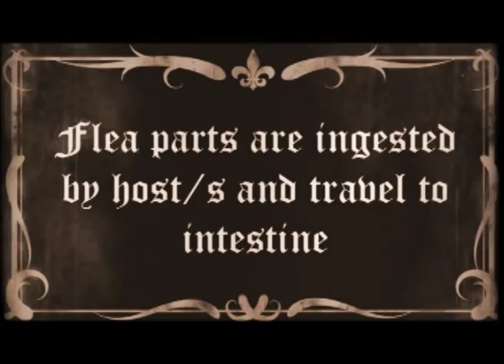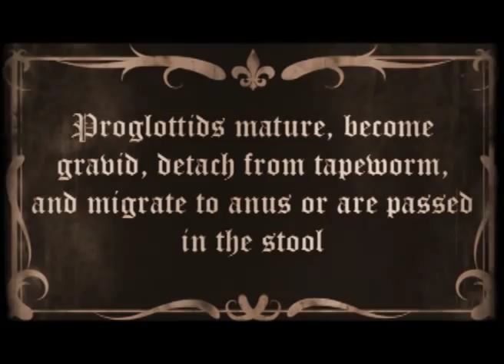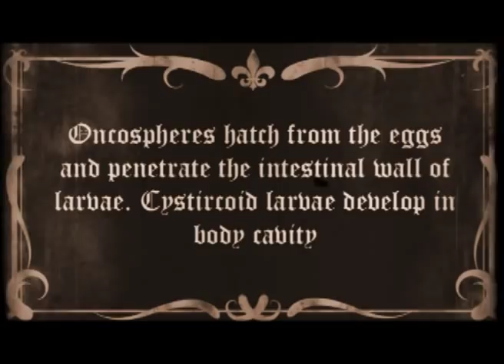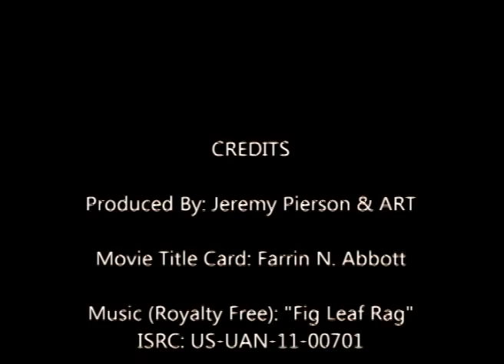Dipylidium Caninum (tapeworm) Life Cycle